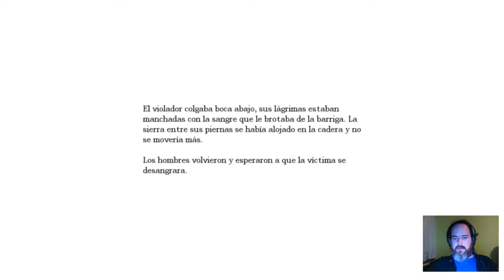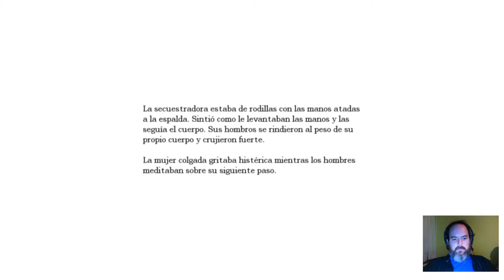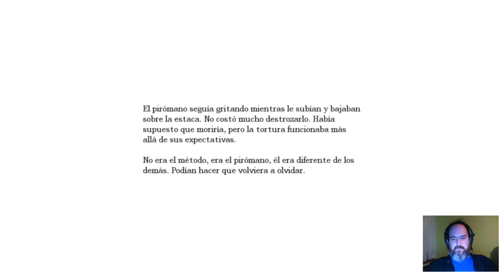Amnesia: The Dark Descent. Part 19: Les cambres de tortura i l'esfera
En aquest episodi ens pategem les cambres de tortura per aconseguir, també, els trossos trencats de l'orbe.